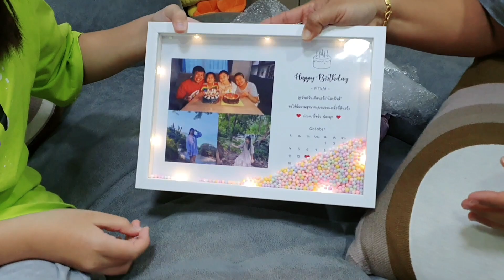ไปบ้านพี่ฟิล์ม น้องฟิวส์เซอร์ไพรส์ของขวัญย้อนหลัง แต่น้องมุกกลัวแมว | หมิว มุก